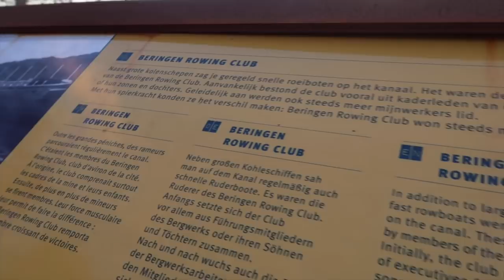AFSCHEID NEMEN VAN MILKA